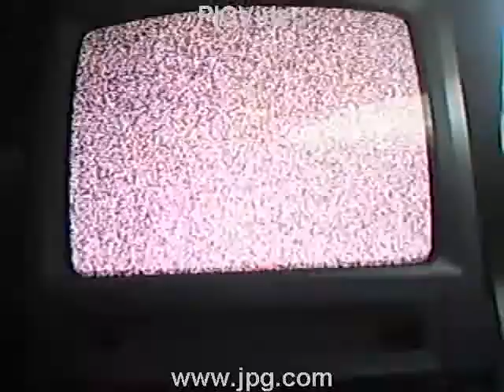BEAT BOXING TV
Well my tv went crazy and started doing some crazy sounds just like beatboxing watch please